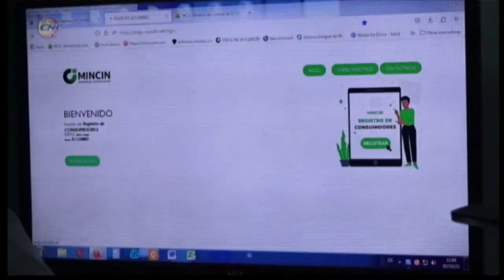Joven Clud presente en Jornada de Ciberseguridad.